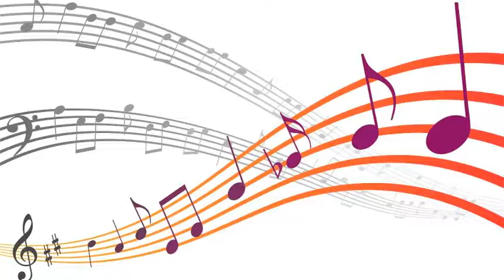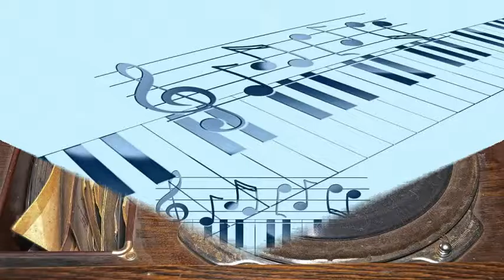Merle Travis - The Snitzelbob Song (1948)